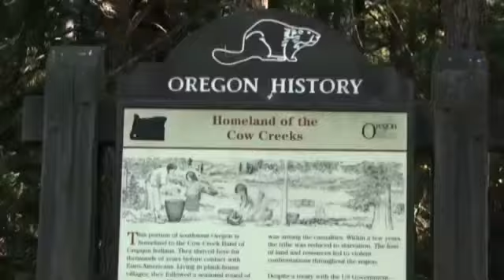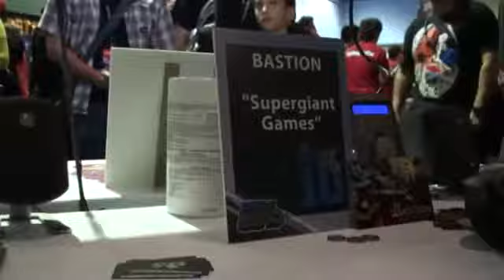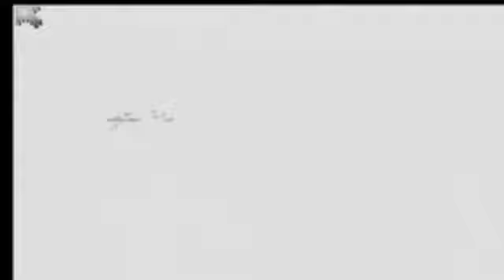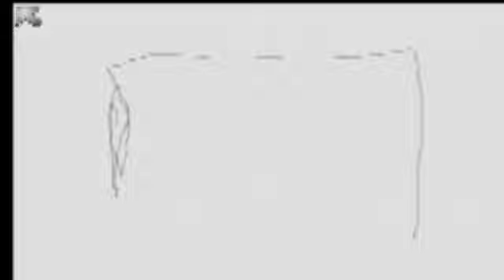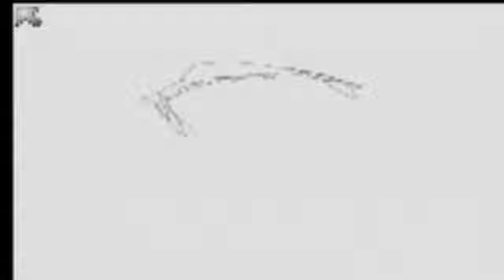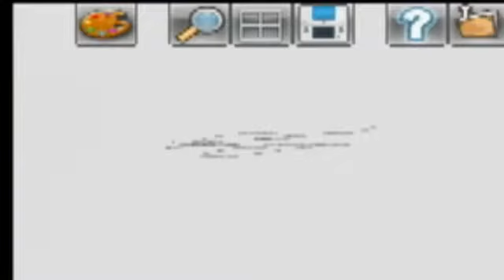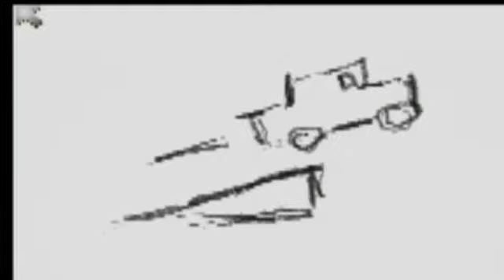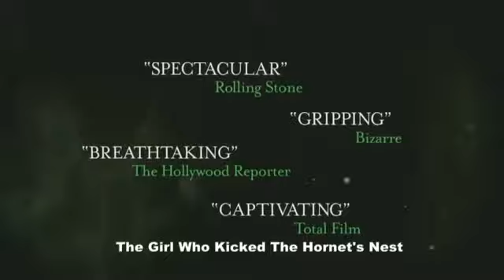Whiskey Media: Happy Hour 10/29/10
Welcome to this week's Happy Hour where everyone drinks for free! Specials include: BASTION!